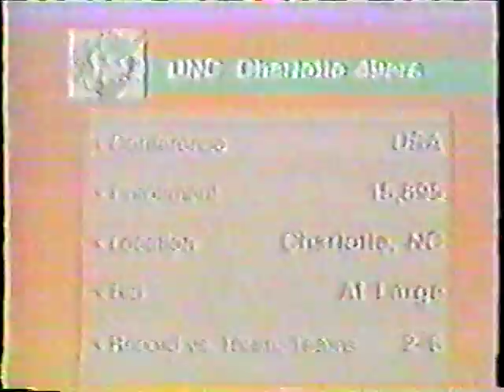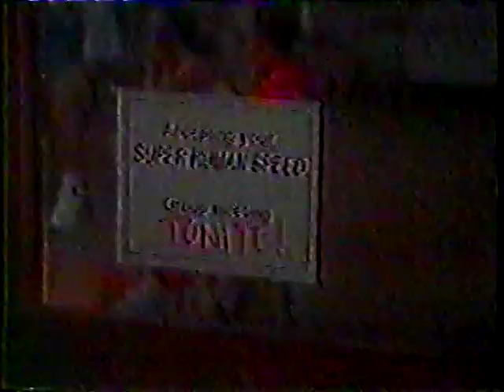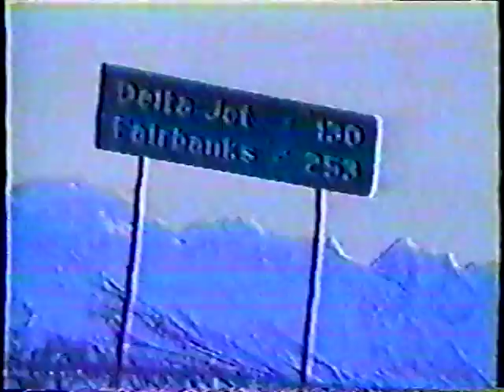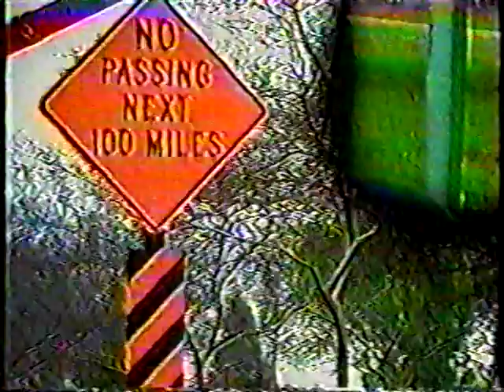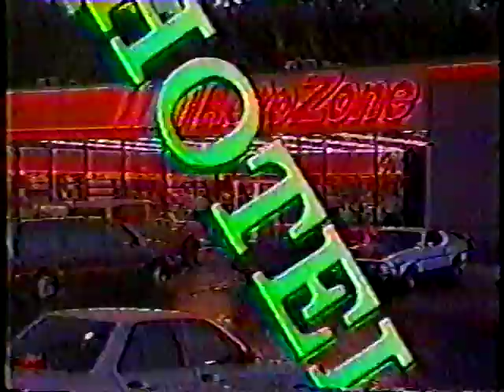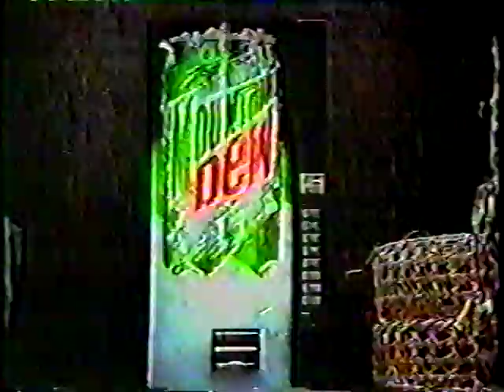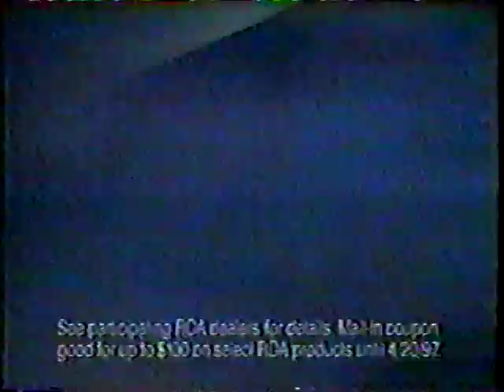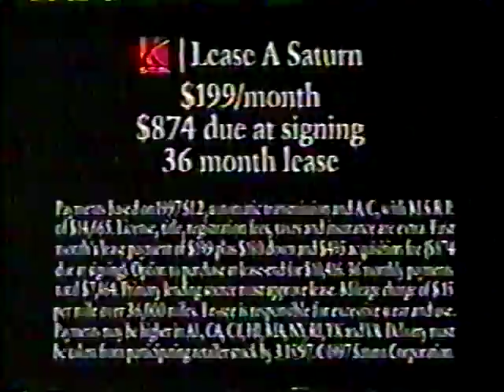NCAA Tournament 1st Round - Tucson, AZ - March 14, 1997 - UNCC vs. Georgetown